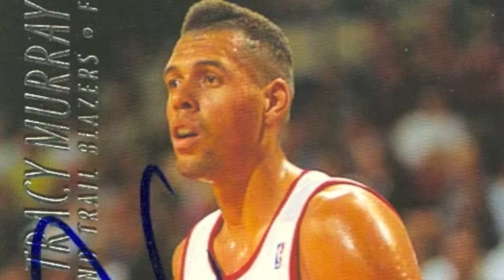TRACY MURRAY INTERVIEW BDSIR part I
Do you watch any of those Basketball wives shows where the woman give you their half of the story? Well, we are going to speak to someone who can tell us how the OTHER half lives. This week's guest is Tracy Murray!!! When the former NBA vet was in the league he was know as one of the deadliest shooters around. He was also a member of the 94-95 World Champion Houston Rockets as well as other teams during his 12 yr career. We will also talk to the former UCLA Bruin about his current coaching job with the Tulsa Shock of the WNBA and any future goals he may have.

Also, we want input from YOU THE LISTENERS!!! Have a topic you would like discussed on the show? Go the THA best damn show in radio Facebook fan page and let us know about it. Come up with an idea we use and be part of the panel for that show. We want, no we NEED more fan participation so start getting your suggestions ready. Without you we are nothing so lets come together on this!! SPREAD THE NEWS!!! TELL YOUR FRIEND TO GIVE US A LISTEN!!!

Time permitting we will also jump into some sports talk and as always we will close with Trippin' Thursday's where you the audience, Mike and Corey get to let loose on our week!!

You ask for it so we delivered!!! The Barbershop is now open on Thursday's!!! New Time 730pm-930p CENTRAL

CALL CALL CALL CALL CALL CALL CALL CALL CALL CALL CALL

TWO ways to listen!

Don't Forget to search Tha Best Damn Show In Radio on iTunes for past shows!!